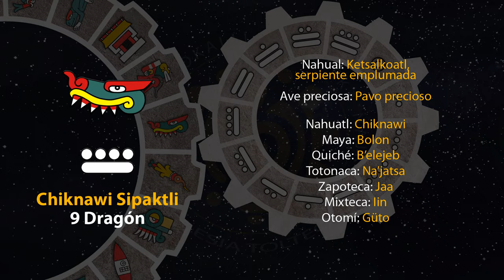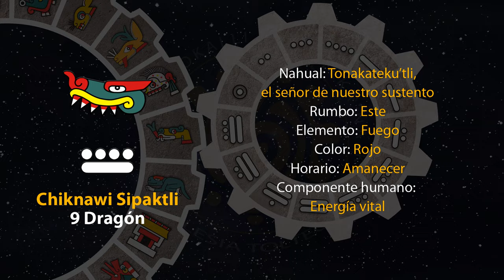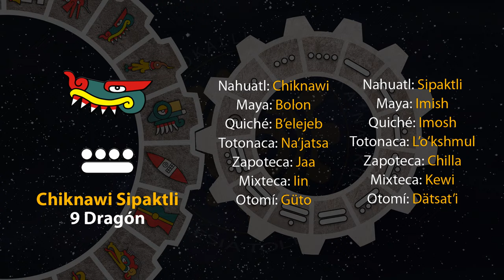El tonal de hoy es "9 Dragón - Chiknawi Sipaktli" 21/09/23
13 de Ochpanistli
Año 7 Agua
49 del 19 Atado
5145 del Quinto Sol

21 de septiembre de 2023.